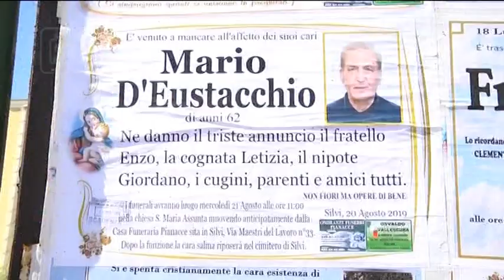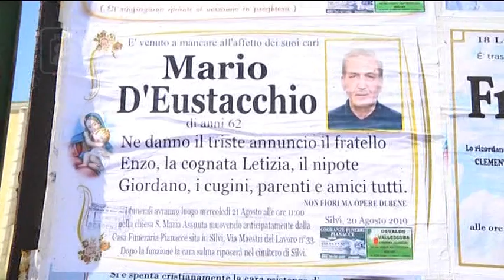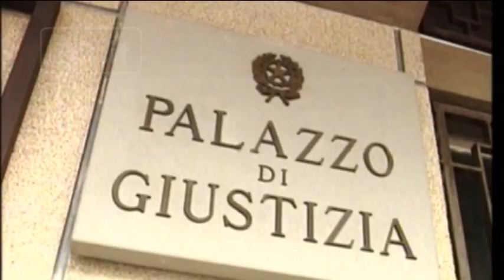Silvi - L’ultimo saluto a Mario D’Eustacchio